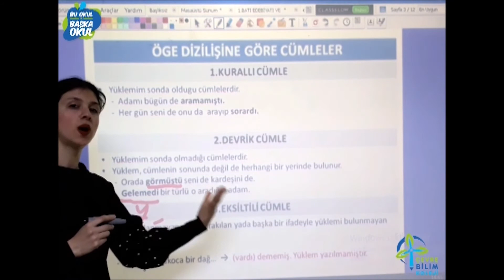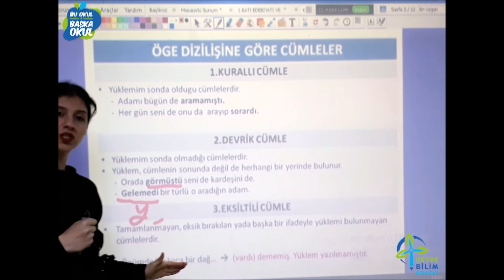MELEK PAMUKSUZ - ÖGE DİZİLİŞİNE GÖRE CÜMLELER